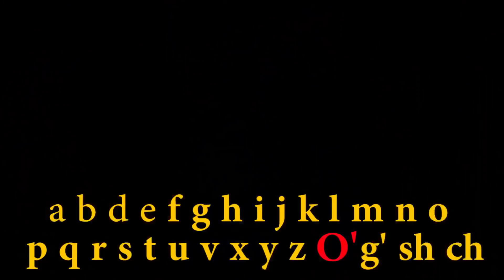Dilnoza Kubayeva va Alisher Fayz bir biridan rashk qildi